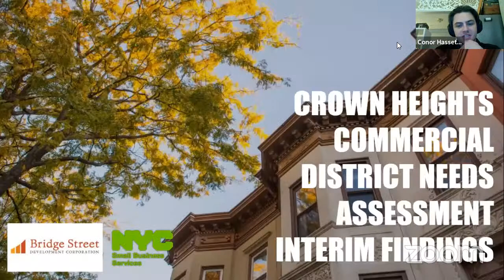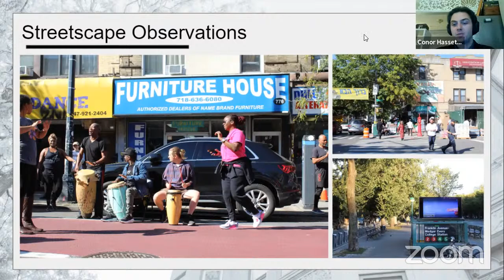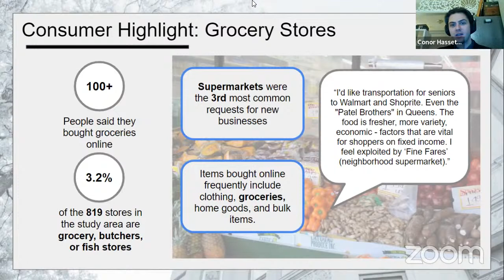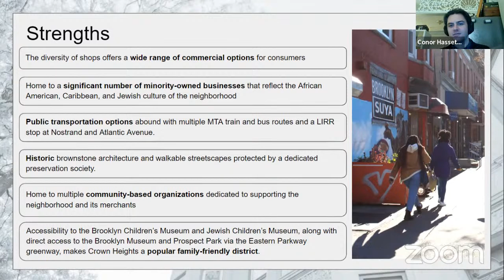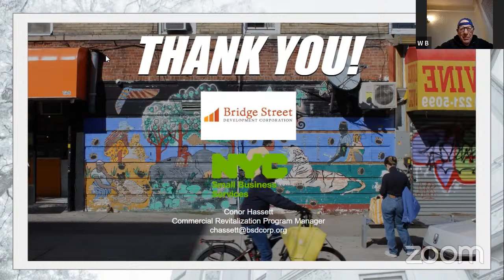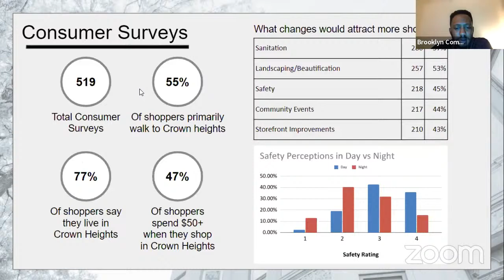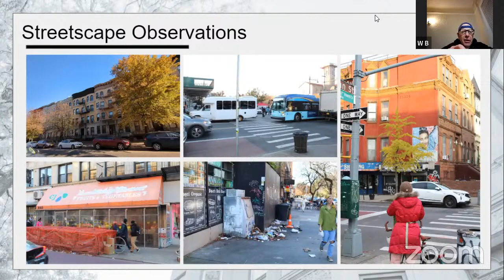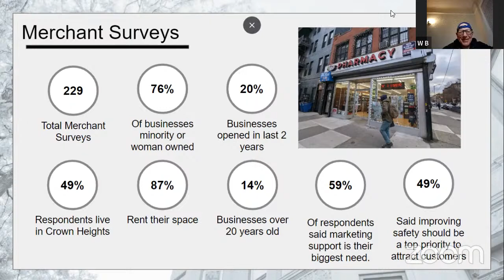Economic Development Committee